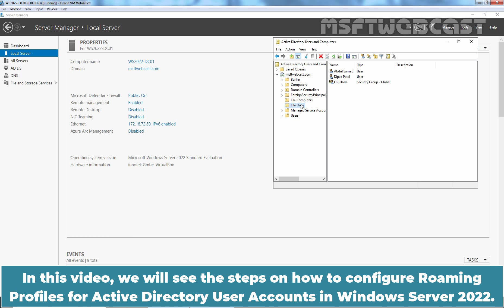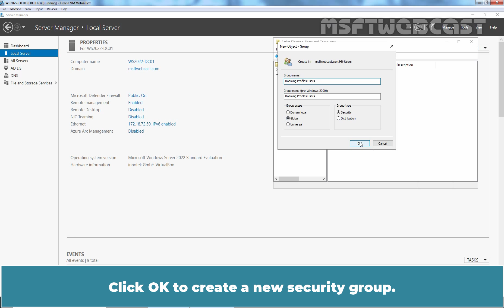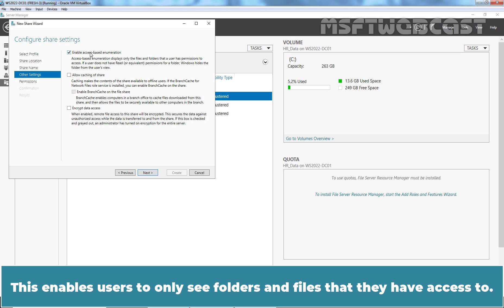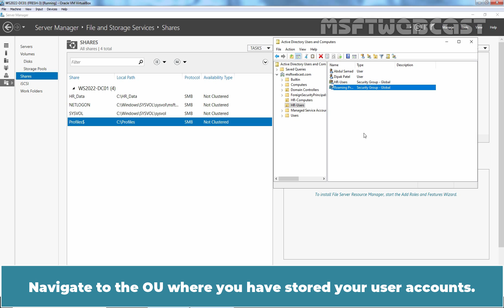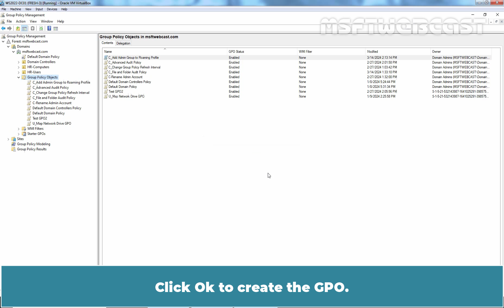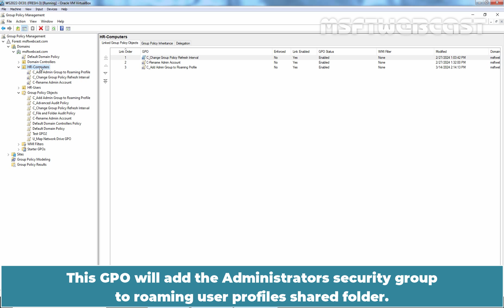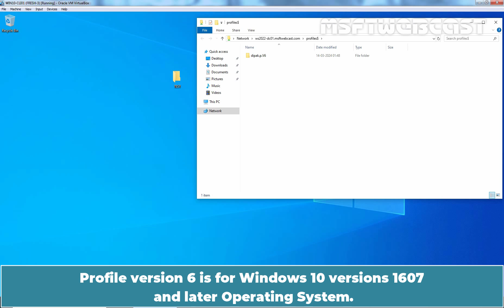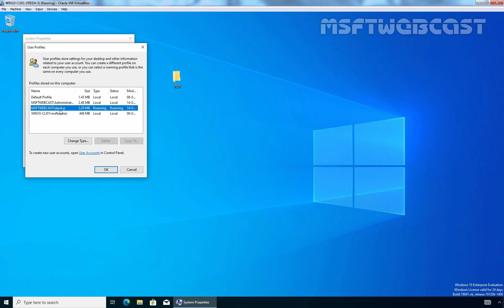69. Configuring Roaming Profiles for AD User Accounts | Windows Server 2022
Windows Server 2022 Video Tutorials for Beginners:
This is a step by step guide on How to Configure Roaming Profiles for Active Directory User Accounts in Windows Server 2022.